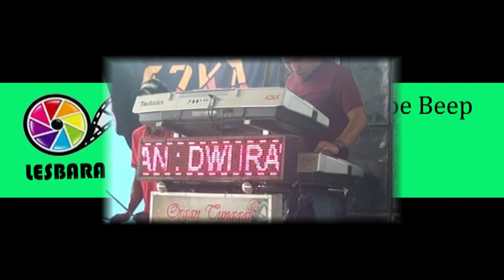PANITIA "TERGILA-GILA" O.T AZKA KDJ :BUDI DESA REMBAN-MURATARA